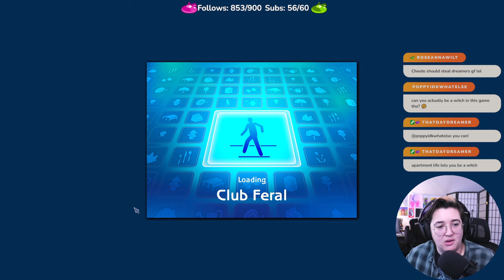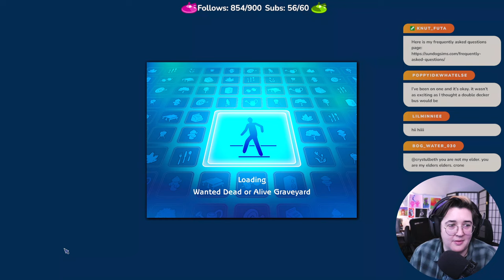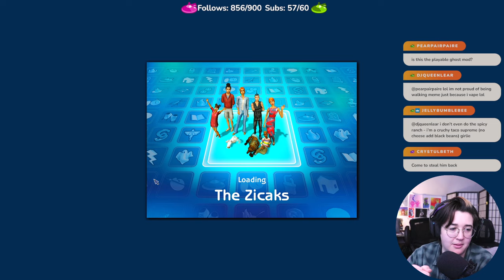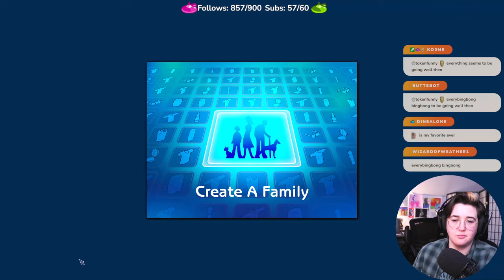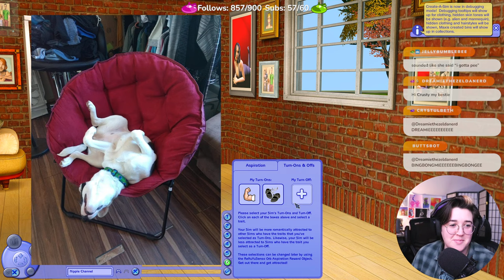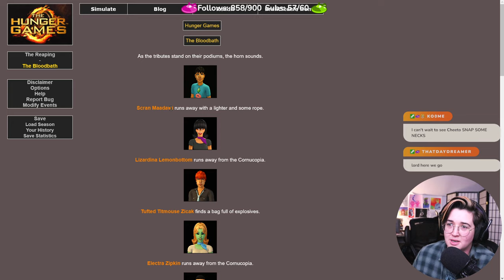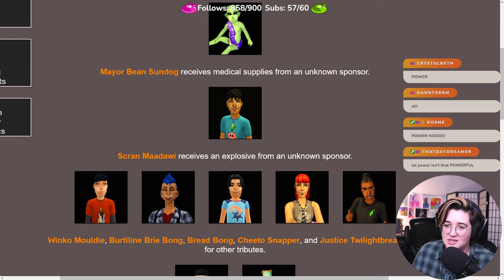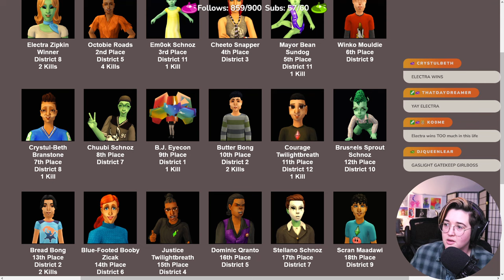Cheeto the Runaway Teen (Calicundia Round 5, Episode 14)